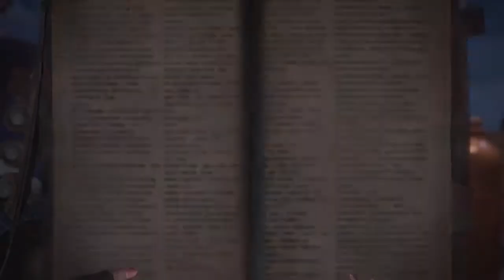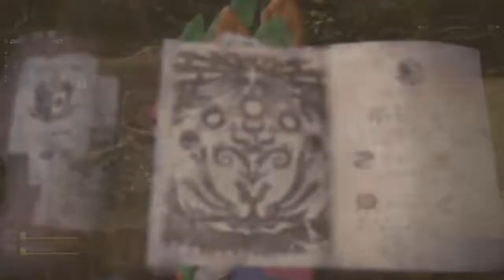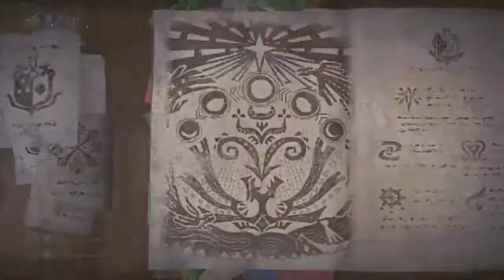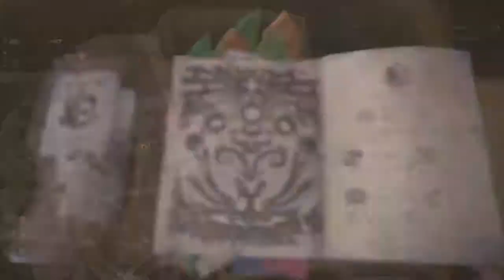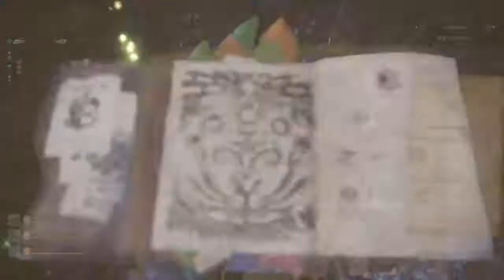Let’s Play Monster Hunter World German #8 Jagd auf Pukei - Pukei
Let's Play Monster Hunter World German #8 Jagd auf Pukei - Pukei - Monster Hunter World Gameplay - German/Deutsch